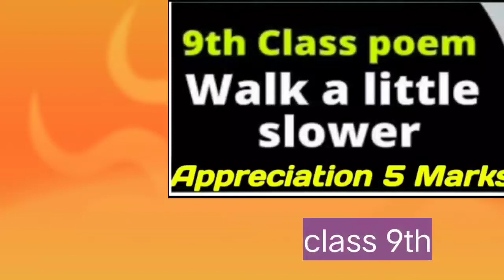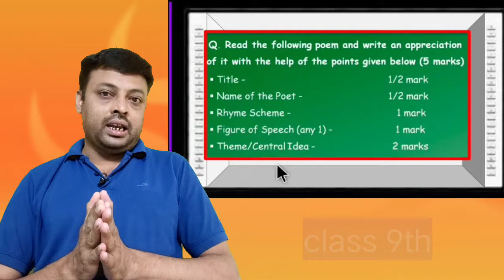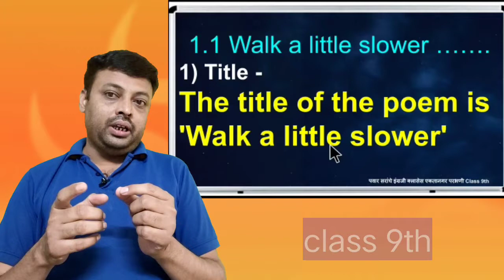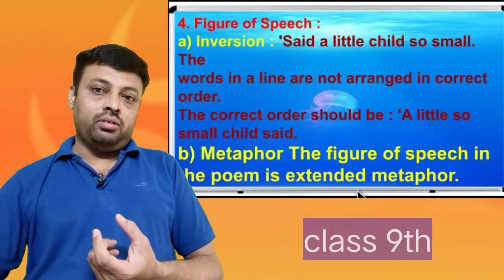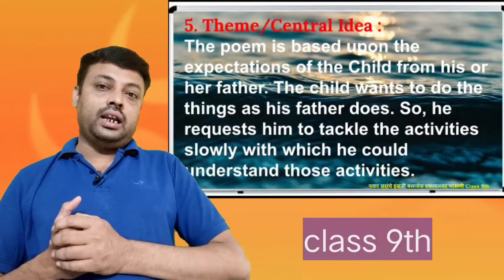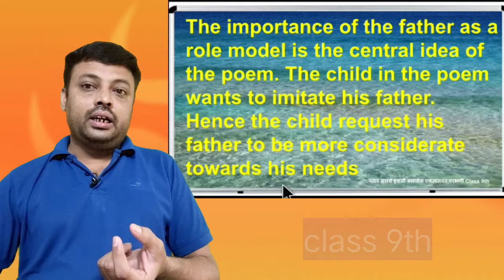Walk a little slower | Appreciation | 9th